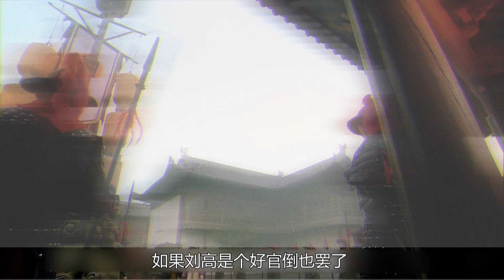《水滸傳》60回：宋江誤救劉高妻子，花榮知道後卻責怪宋江多管閑事